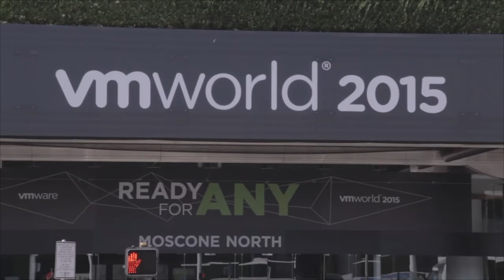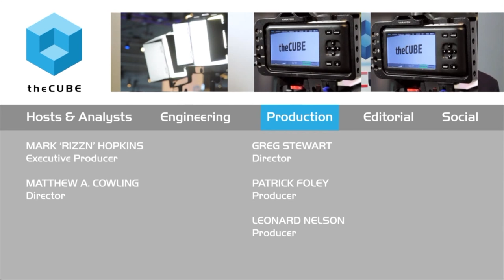Brandon Philips, Nick Weaver, & Sheng Liang | VMworld 2015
01. Brandon Philips, CoreOS, visits theCUBE!. (00:18)
02. Nick Weaver, Intel, visits theCUBE!. (00:20)
03. Sheng Liang, RancherLabs, visits theCUBE!. (00:40)
04. Containers at Rancher Labs. (00:56)
05. The Need for New Foundation to Run Containers at CoreOS. (02:01)
06. What Intel is Doing Around Containers. (03:34)
07. How Container Management Has Evolved. (04:52)
08. The Importance of Structured Platforms for Containers. (05:57)
09. Profile of the Customer at CoreOS. (07:00)
10. Hybrid Cloud in the Container EcoSystem. (08:25)
11. The New Container Stack and The Container EcoSystem. (10:00)
12. Discussion on Security for Containers. (12:17)
13. The Current Standard Container Format. (16:18)
14. Racher Labs:  Taking Advantage of Containers. (18:24)
15. CoreOS:  The Reason for Containers. (20:08)
16. Intel:  Introducing Containers to Your Organization. (21:05)

On the cutting-edge of container technology
by Teryn O'Brien | Oct 12, 2015

It’s clear that containers are here to stay. At VMworld 2015, a panel of leaders in the container technology revolution sat down to talk about the opportunities with containers. Panelists Brandon Philips, CTO of CoreOS, Inc.; Nick Weaver, director of Intel SDI-X; and Sheng Liang, cofounder and CEO of Rancher Labs Inc., talked with Brian Gracely, cohost of theCUBE, from the SiliconANGLE Media team.

Reinventing operating systems

All three panel members have been on the cutting-edge of container technology. Each person sees the ways containers can be used in operating systems, because there have always been problems with how to put together large systems and maintain them.

“We saw an opportunity to kind of reinvent how operating systems are put together, and in order to do this, containers are necessary,” said Philips.

Opportunities and challenges with containers

There are huge opportunities and challenges to the developing world of containers.

“[Containers are] a universally available, highly efficient packaging and run-time format,” explained Liang. “We can really build everything optimized around it.”

Although containers are easy to package, it will be important to build more structure platforms to manage them in the future, the panel added. And this will be the challenge moving forward. As container usage moves into large-scale production, then the demand for large-scale management will come.

What people want from containers

Containers are allowing people to think about applications in completely different way.

“People want to be able to have the same kind of orchestration happen whether they’re running behind a firewall, a public cloud, or whatever platform they’re on,” said Philips. “With application containers, for the first time we’ve actually have an opportunity to make that happen.”